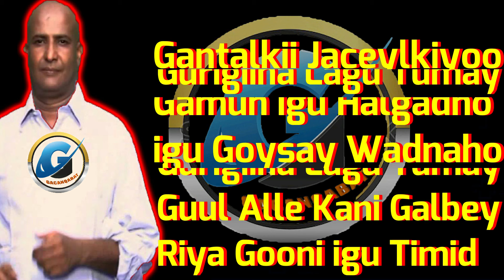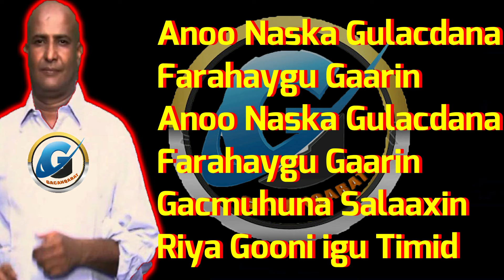Cabdo Aramram Gantalki jacaylka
KUWA KALAAN SO WADNAA EE NALASOCO

SI AY ASXAABTAADA U ARKAAN SHARE